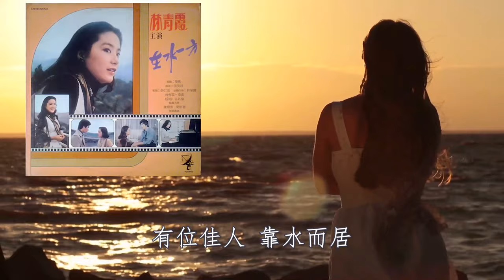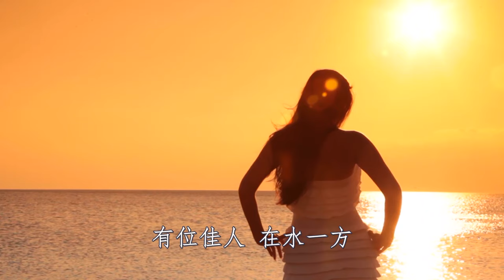在水一方| 鄧麗君｜瓊瑤電影 |梅楣翻唱系列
在水一方

作詞：瓊瑤
作曲：林家慶
演唱：梅楣
製作：安迪

綠草蒼蒼 白霧茫茫 有位佳人 在水一方
綠草萋萋 白霧迷離 有位佳人 靠水而居

我願逆流而上 依偎在她身旁
無奈前有險灘 道路又遠又長
我願順流而下 找尋她的方向
卻見依稀彷彿 她在水的中央

我願逆流而上 與她輕言細語
無奈前有險灘 道路曲折無已
我願順流而下 找尋她的蹤跡
卻見彷彿依稀 她在水中佇立

🔥“免費註冊”
如何８週實現從０到麥霸？(入門課程)

註冊培訓，你將獲得3個專業歌唱秘笈：

１.《8週0到麥霸必修課》會員專屬課程中，前6週基礎發聲技巧訓練精粹。
２. 分享如何在8週內，怎樣將學生逐步引導蛻變為麥霸的學習藍圖。
３. 獎勵你價值108美金「麥霸進化：五首必修曲目技巧課」觀看權限。

本次培訓匯集了高效精準，實用的學習資源，掌握這些讓你在自學唱歌的路上少走很多彎路。

這個頻道，主要分享「梅楣流行歌唱教學」，「往年個人音樂會」和「Vlog 」。

▶︎本頻道裡的播放清單「 Playlist 」，有更多意想不到的精彩內容，等你去翻閱查看，千萬不要錯過喔😯。

🔥全部（歌唱教學  原創翻唱  網絡直播課）在乾淨世界